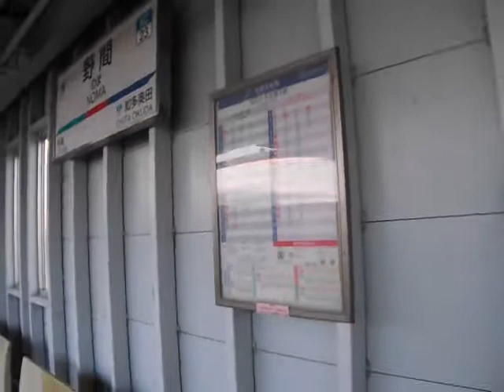名鉄知多新線野間駅改札口・時刻表・６５００系車内。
２０１６年１１月撮影。
う～っ、寒い・寒い。
深夜になれば不気味になるよね～。